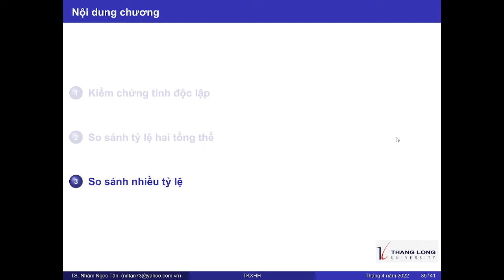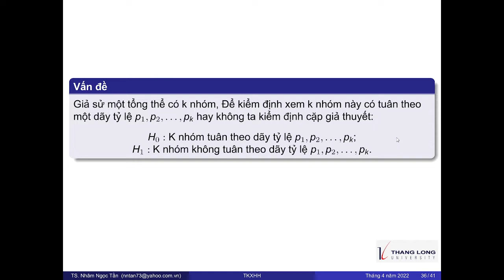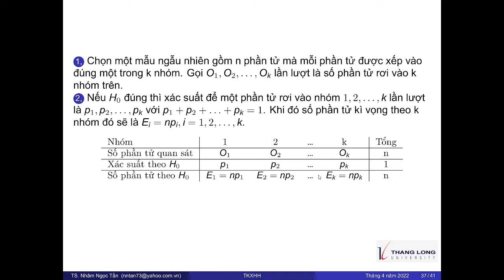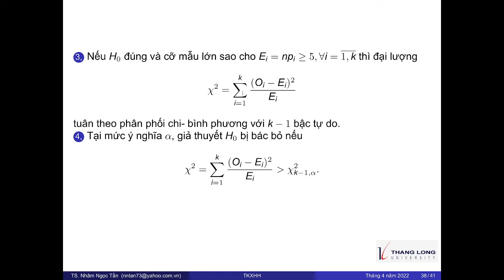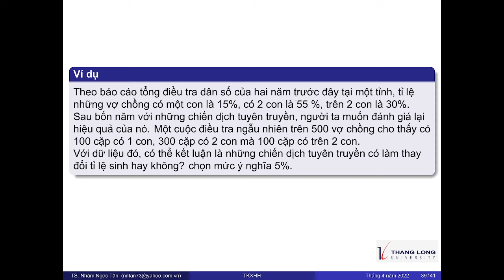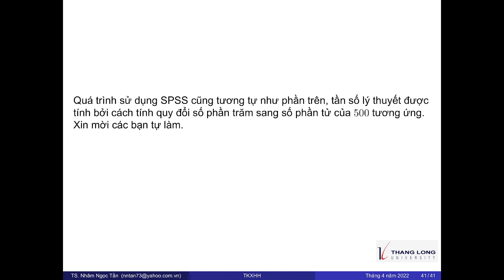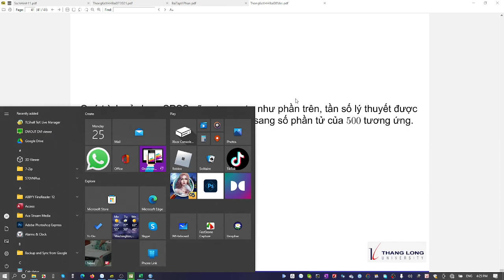So sánh nhiều tỷ lệ - Kiểm chứng phù hợp